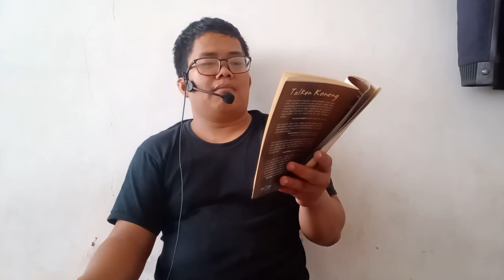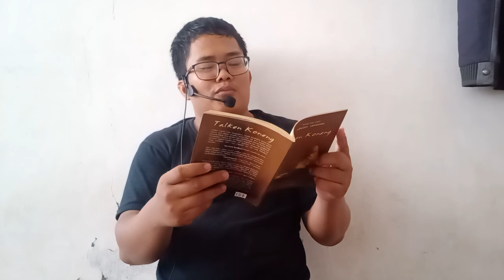Puisi Talken Koneng Ritual Pemanggil Kematian Karya Alfaizin Sanasren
Belajar Membaca puisi